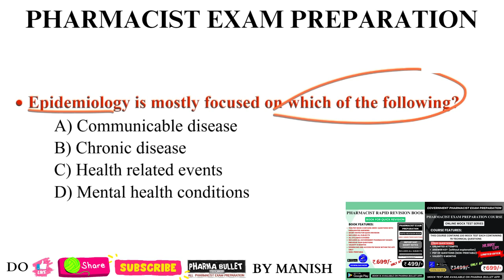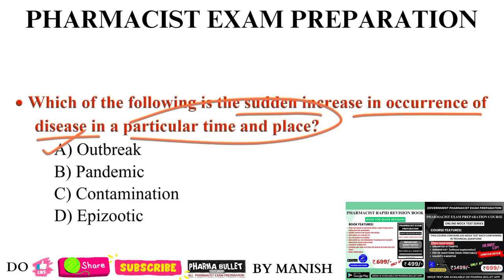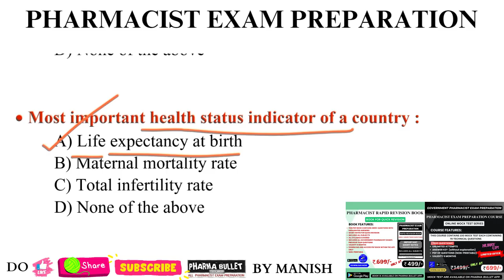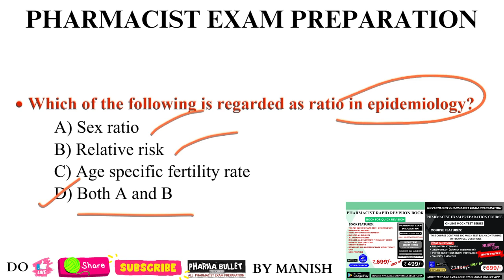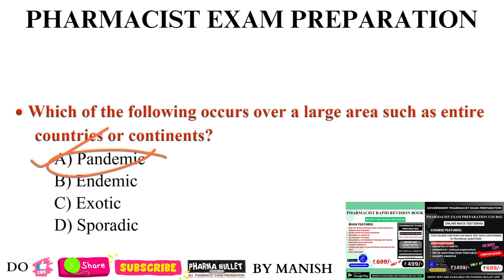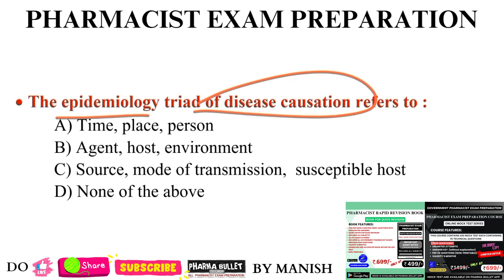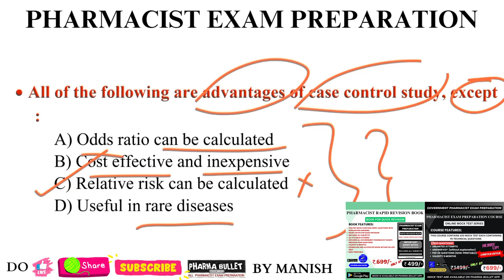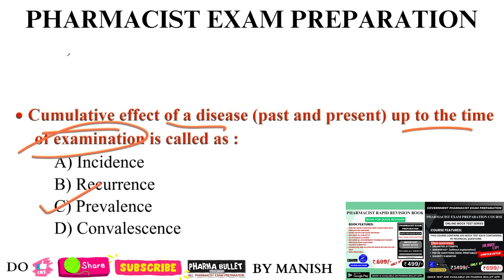EPIDEMIOLOGY QUESTIONS FOR DMER PHARMACIST / DMER PHARMACIST EXAM PREPARATION / EPIDEMIOLOGY MCQS